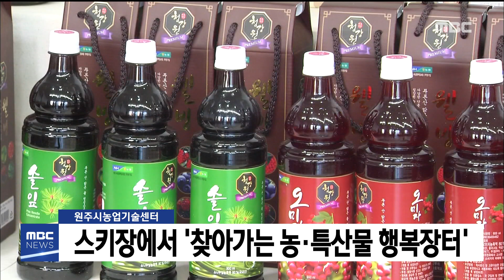[원주MBC] 2018.12.14 5NEWS 원주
-원주천 댐 국비 122억원 확보.. 사업탄력
-제천~영월 고속도로 추진여부 이달결정
-시장활성화구역 공영주차장 장애물 없는 인증
-영월군 내년도 예산 3,961억 원 확정
-원주 혁신도시 공공기관 연탄기부
-원주시농업기술센터, 찾아가는 특산물 행복장터
-평창올림픽 기자단숙소, 포스코그룹 휴양시설로